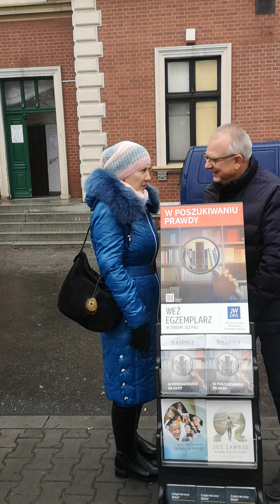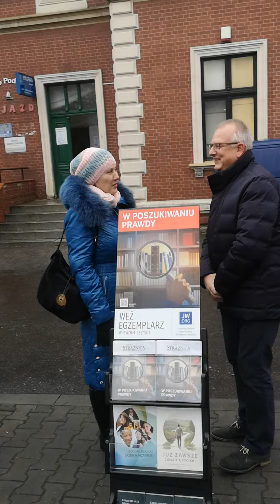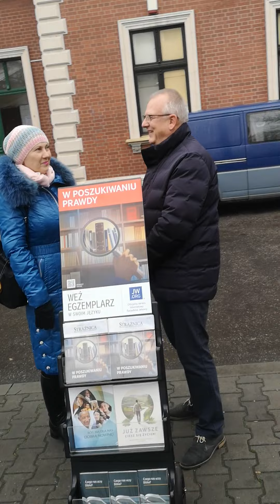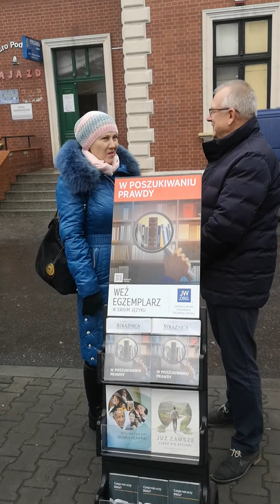Zmiana u Świadków Jehowy ciach ciach ciach katolik